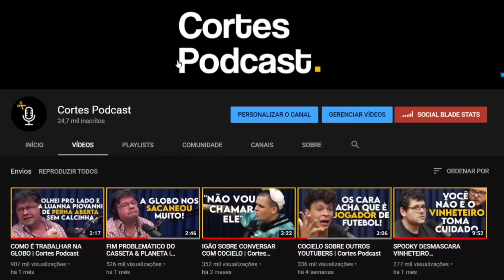DEVEMOS MEDIR AS PALAVRAS PARA NÃO OFENDER NINGUÉM? (CORTELLA) | Cortes Podcast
Vídeo original:
Mario Sergio Cortella - Mais que 8 Minutos #129